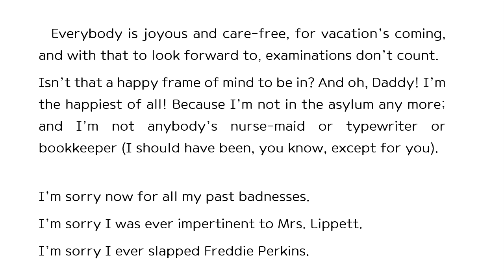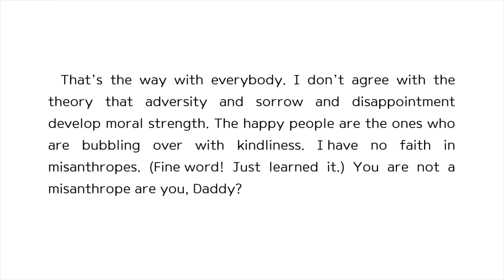Daddy long legs 36 (full audiobooks with text, reading ASMR) 키다리 아저씨 영어 원서 읽기 (오디오북 낭독 ASMR)